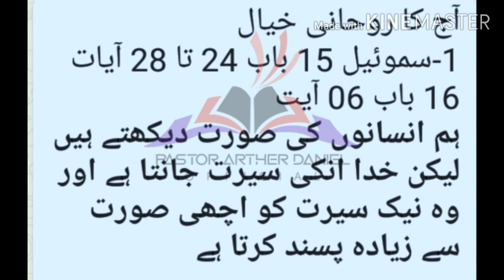Daily Devotional Thought.